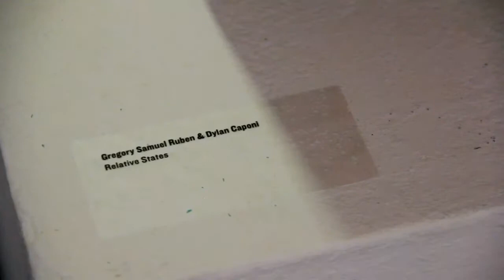Relative States documentation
Relative States, by Greg Ruben & Dylan Caponi. 2010.